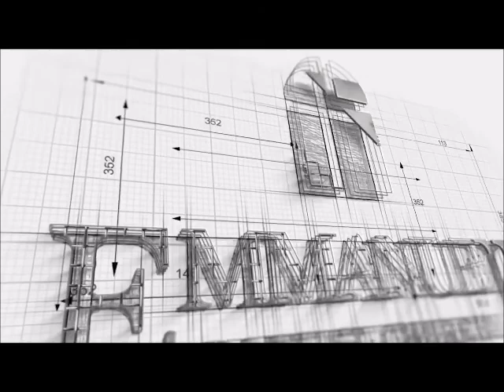Coffee with Pastor (5.18.21)